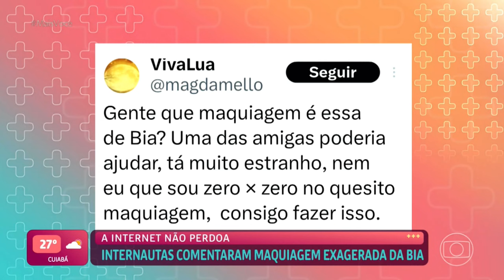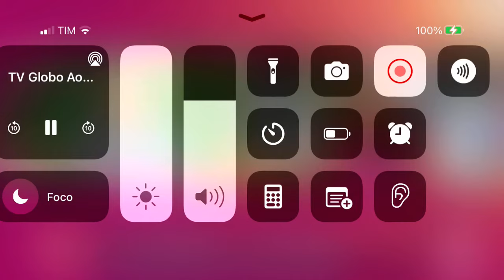BIA CONVERSA COM ANA MARIA BRAGA | MAIS VOCÊ | 12/04/2024